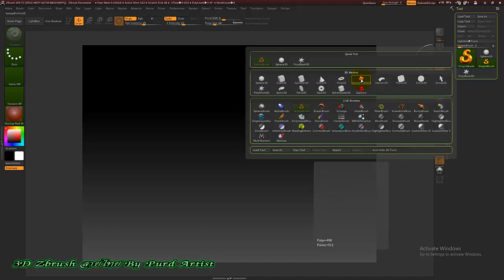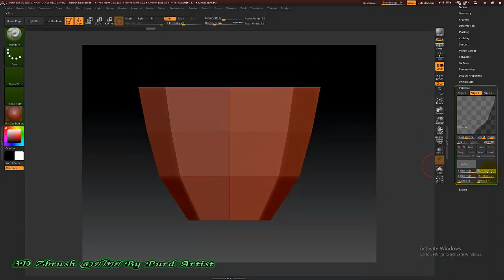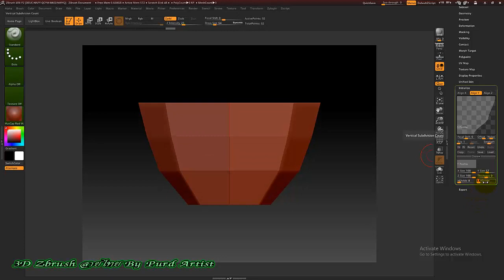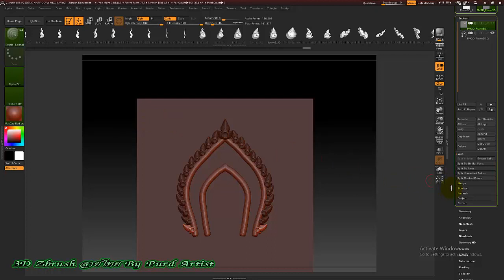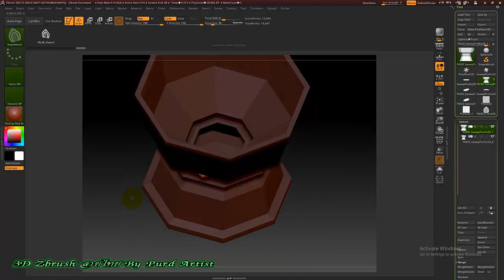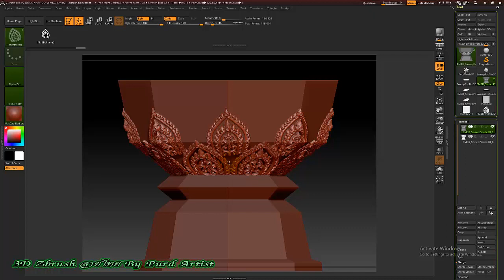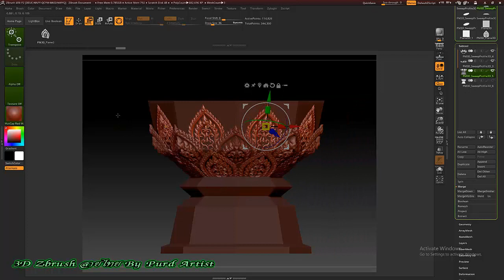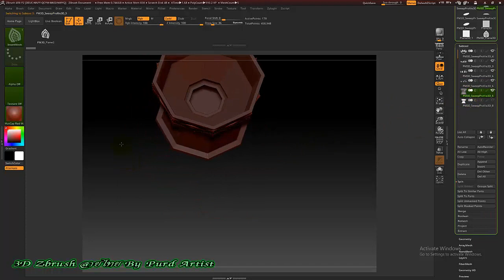หลักสูตร ออกแบ3D งานพุทธศิลป์ ขั้นสูง - 05 ตัวอย่างการสร้างงาน 4 พาน